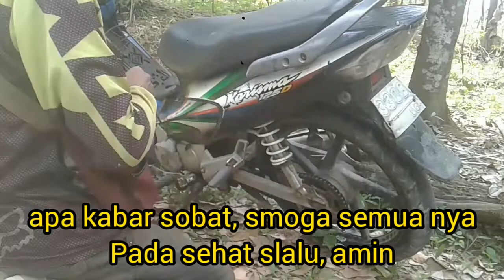Tanjakan Nyalindung Pasir Angin Purwakarta@Cara2-budi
tanjakan, kp Nyalindung berada desa pasir angin  kecamatan sukatani purwakarta jawa barat, termasuk tanjakan ekstrim, dengan jalan terjal serta licin, dengan mengendarai sepeda motor tua, honda karisma, 2004, saya mencoba melalui nya, dan alhamdulilah lancar.
Edit Video   :  inShot
Tumbnail     :   pixellab